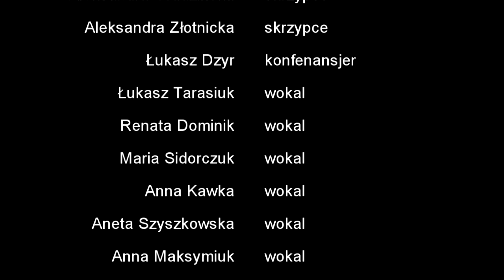Parczewska Inicjatywa Uwielbieniowa - "Gdy się Chrystus rodzi"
Ogromne podziękowania dla wspaniałych muzyków, z którymi mieliśmy zaszczyt wspólnie stworzyć to piękne wydarzenie:
Kwartet smyczkowy "Anima" w składzie: Katarzyna Mach, Ilona Junak, Aleksandra Grudzińska, Aleksandra Złotnicka.
Dziękujemy Maćkowi Baraniakowi za wspaniałą grę na kontrabasie oraz Karolowi Różyckiemu na instrumentach perkusyjnych.
Dziękujemy także solistkom: Madzi - Magda Grunwald, Ninie - Nina Binder oraz Oli - Ola Krośko.
Dziękujemy także naszemu zdolnemu konferansjerowi Łukaszowi - Łukasz Dzyr.
Ogromne podziękowania dla Ani - Anna Zarzecka oraz za wielkie serce, wkład i zaangażowanie w Inicjatywę.
Szczególe podziękowania dla naszej wspaniałej, niezastąpionej i utalentowanej Iwonki - Iwona Nowicka za ogrom pracy, obecność i wsparcie.

Z całego serca dziękujemy także ks. Proboszczowi Robertowi Mączce oraz ks. Łukaszowi - @Łukasz Kałaska za otwartość oraz wsparcie przy organizacji koncertu.